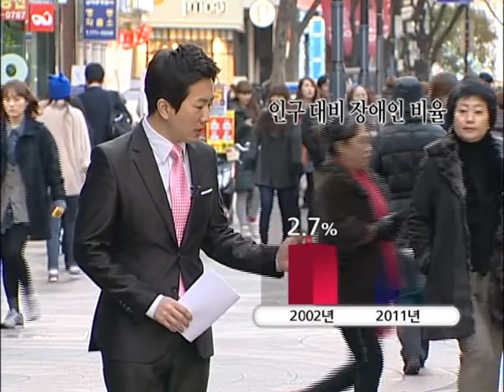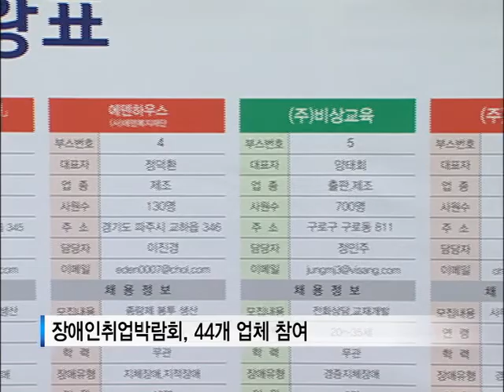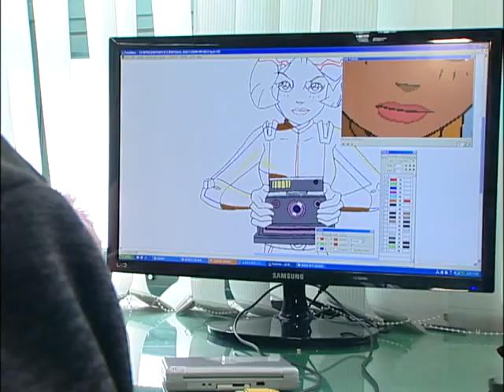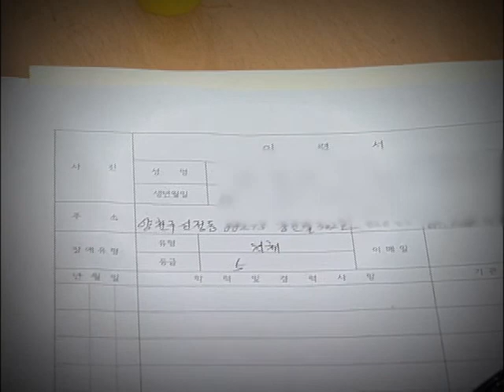[tbs TV] 장애인에게 최고의 복지 '일자리'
오늘은 UN이 정한 세계 장애인의 날입니다. 장애인에 대한 차별을 금지하고 인권을 보호하기 위해 제정했습니다. 이 취지를 살리기 위해 가장 필요한 것 중 하나가 바로 일자리일겁니다. 일자리는 장애인들의 자립을 돕는 것은 물론, 자존감과 자신감까지 높여주는 최고의 복지입니다. 세계장애인의 날을 맞아 장애인 일자리 확대를 위해서 어떤 점들이 필요한 지 알아보았습니다.